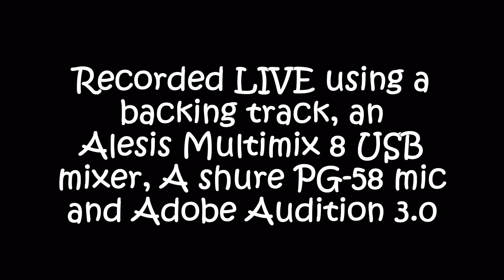john mcintyre - what might have been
This is me singing live, recorded with my alesis USB 8 track mixer, shure mic, backing track, adobe audition software and my canon 1100d for the video footage.

Hope you like, feedback welcomed.